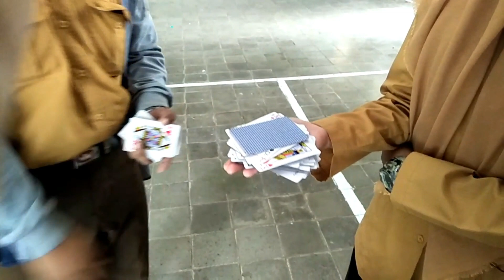TRIK DAPETIN NOMOR HP CEWEK dengan MUDAH!! Ft Renasari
Hi guys
Di video kali ini gua akan kasih cara buat kalian semua tentang dapetin nomor hp cewek dengan mudah yaitu dengan suatu sulap.
Pengen tau trik sulapnya? Tulis di komentar ya bagi yang pengen tau.

kalo gua ga keren itu IMPOSSIBLE
Stay tune di channel gua and jangan kemana-mana
As always stay happy and smile in everytime!
And
at last dont forget to come back again